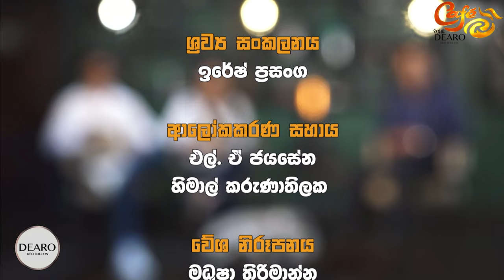මනීෂාට හැදුණු නරකම ගොසිප් එක | මොන ප්‍රශ්න තිබුණත් ඔයාව බාර ගන්නවා - අශේන් | Cafe R with DEARO